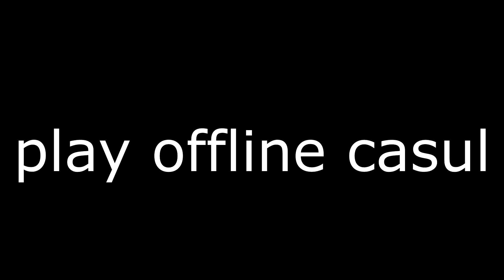Dark Souls 3 - Hatemail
Another one...:)

Song:
Final Fantasy VII - Still More Fighting